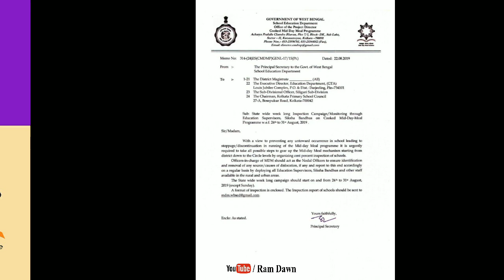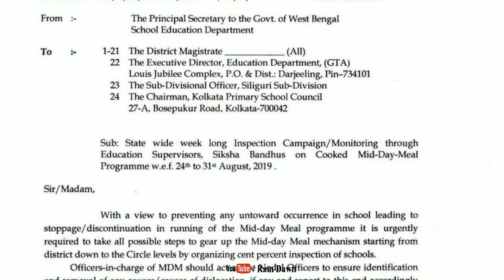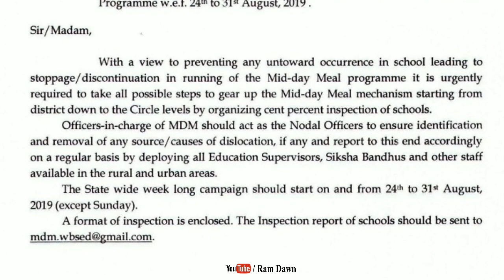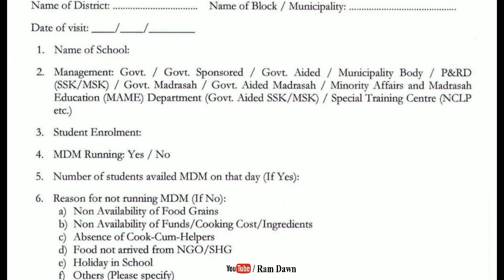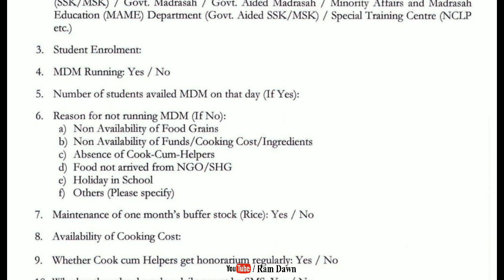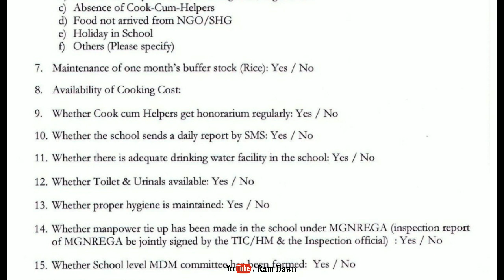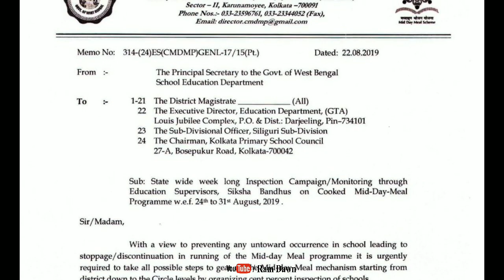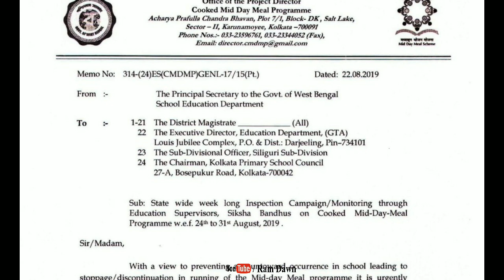Urgent Notice: Mid-day-meal 100% Inspection, মিড-ডে-মিল কে এবার উচ্চ পর্যায়ে নজরদারীর আওতায় আনা হল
Instructions for Mid day meal inspection, 23/08/2019